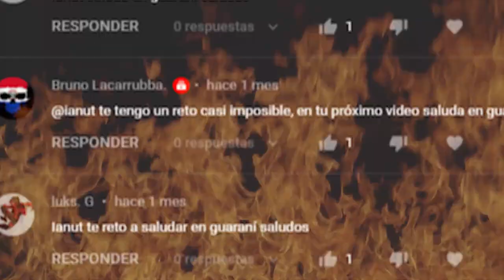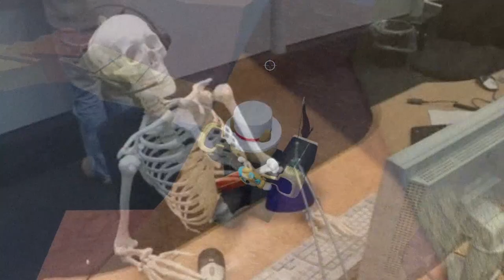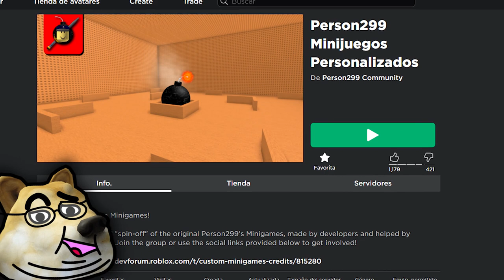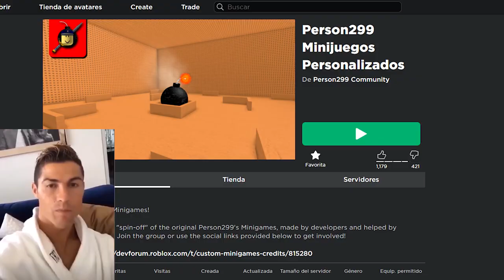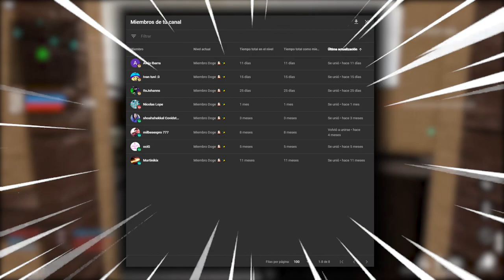¿Conocías estos JUEGOS de Roblox? 🤔 | Juegos que no conocías #10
0:00 Intro
1:16 Número 5
2:44 Número 4
4:13 Número 3
5:26 Número 2
6:44 Número 1
8:09 Agradecimiento a los miembros y despedida